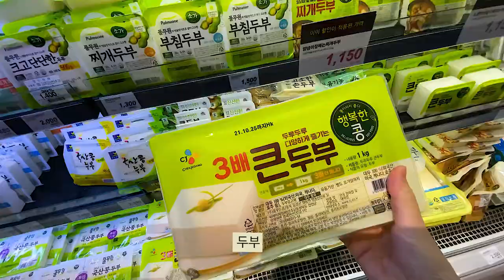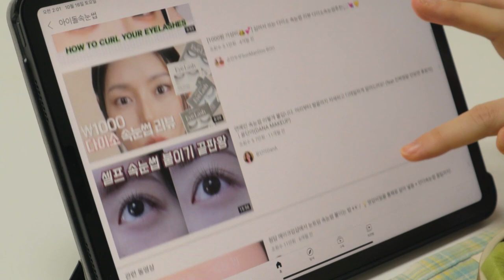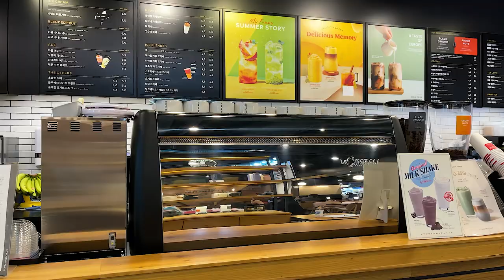SUB)vlog🥄가리비파스타, 막걸리, 돼지두루치기, 하트맛살전 만들어먹고. 명랑치즈핫도그, 베이컨 계란빵만들기, 동그랑땡, 파프리카전. 자취생 일상브이로그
안녕하세요. 오늘도 함께 해주셔서 감사합니다!
😊🍀❤️ 모두 아프지 말고 건강하세요 - 사랑해요!

Song Artist: 오늘의 일기